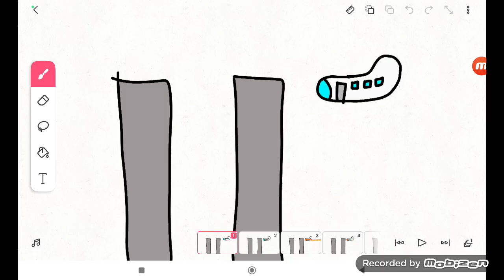9/11 In Alternate Universe (5219 Video)